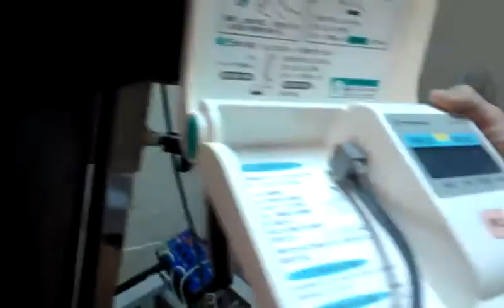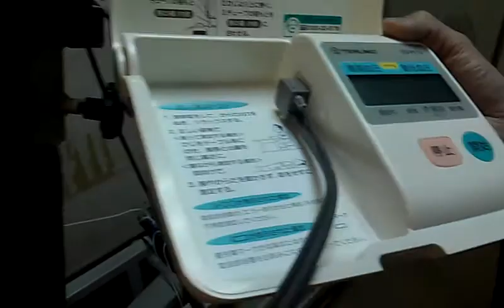老媽學站立 我唱歌VIDEO0331